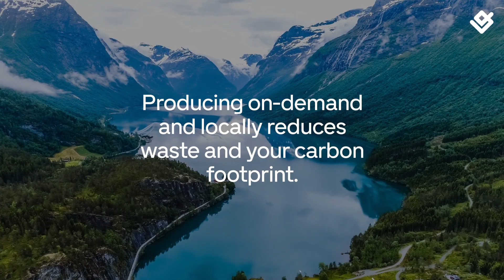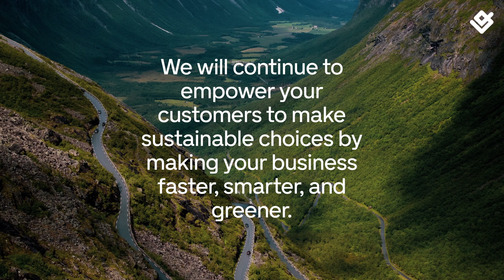Gelato's Sustainability Journey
Since 2007 we have been on a journey to empower anyone to share their creativity in a way that is better for the planet-and for people. We have searched for a way to enable all people to create products based upon personal taste while minimizing waste and let a new wave of global ecommerce entrepreneurs produce and distribute personalized products such as wall art, clothing, books, greeting cards, home decor and much more when and where they need it. By supporting local production and delivery we are part of transforming how people produce and distribute personalized products.

You can read more about our progress and how we can fuel your sustainable growth in our latest sustainability report

Gelato is a print on demand platform that enables creators and entrepreneurs to sell customized products globally while producing locally with over 100 production partners worldwide. This enables you as an ecommerce seller to design and sell products such as wall art, clothing, mugs, and cards in your ecommerce store, while we produce and ship them to your customers. No sign-up fees or minimum orders.